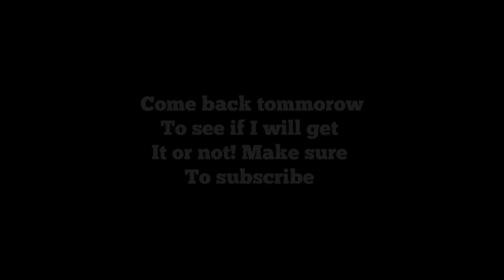Zooba: Getting Elaine from the luchadora Elaine's event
Zooba zoo battle arena